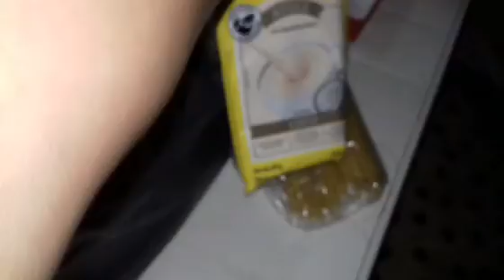Mini despensa en $25😱 |Vlogeando ando✌/Zai Meli Vlog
Les traigo nuevo video esperando y les guste...🎬💕

📌si el video se ve en baja calidad...puedes configurar la calidad para que se mire mejor 😉👌😍